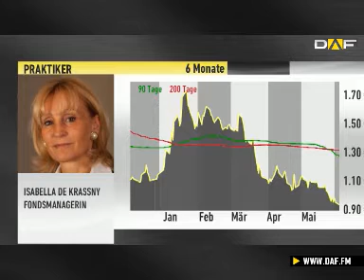Praktiker: Großaktionärin sieht viel mehr Potenzial a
Die Aktie von Praktiker notiert weiterhin im Pennystock-Bereich. Vor kurzem markierte der Wert das Allzeittief bei 90 Cent. Fondsmanagerin Isabella de Krassny, die mit ihrem Maseltov-Fonds knapp 10 Prozent der Praktiker-Anteile hält, wird nicht nervös: Im Gegenteil, wir sind nach wir vor überzeugt, dass das Unternehmen auf einem richtigen Weg ist, so de Krassny. Mehr dazu im Exklusiv-Interview.